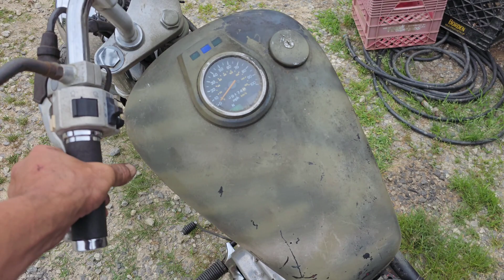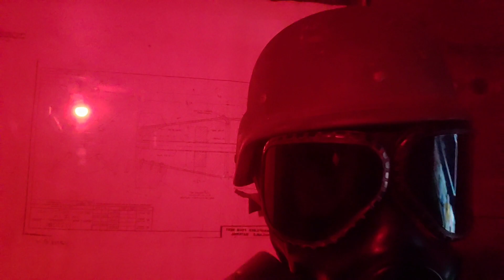Suzuki Savage 650 - First Ride in 2 Years!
First ride on the 2006 Suzuki Savage 650 in roughly 2 years since I tore it down to replace the piston and rebuild the forks.